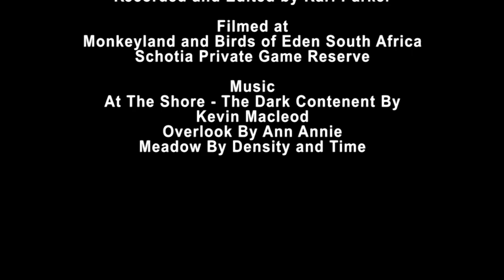Karl Parker Showreel